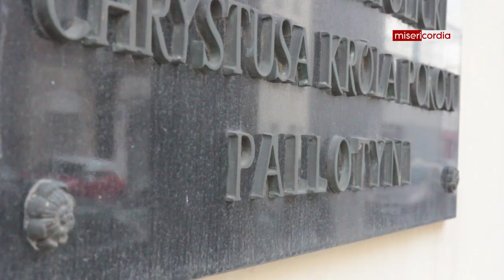Liturgia od zakrystii [14]: Świątynia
Od czternastego odcinka vloga "liturgia od zakrystii" ks. Tomasz Kotulski SAC zacznie przybliżać nam poszczególne elementy kościoła jako świątyni.